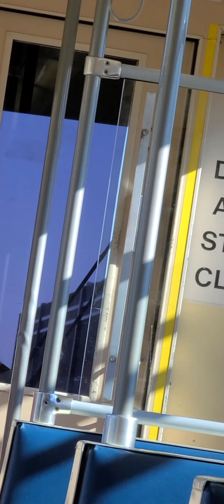Calgary Transit Compilation September 29th 2021